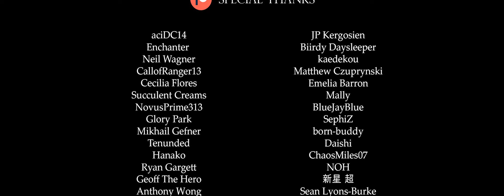Blitz It! (Chip Damage) - Remix Cover (Splatoon 2)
Composition by Toru Minegishi and Shiho Fujii